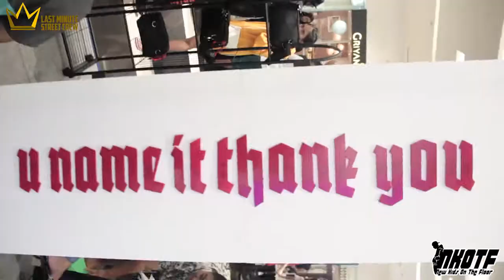NKOTF VOL 7 Recap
NEW KIDS ON THE FLOOR VOL. 07 November 12th, 2017
Venue : Ciputra World Surabaya
1ON1 OPENSTYLE ROOKIE BATTLE
Judges Line Up :
-EDO HESL (LMSC)
-RC MIKHA (ROCKET CREW)
-CUPBE (WASC)